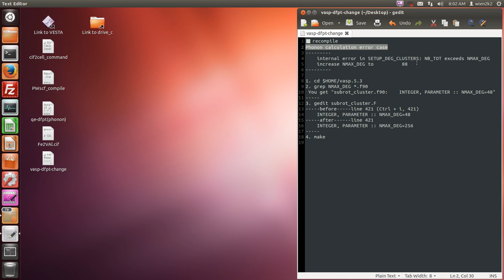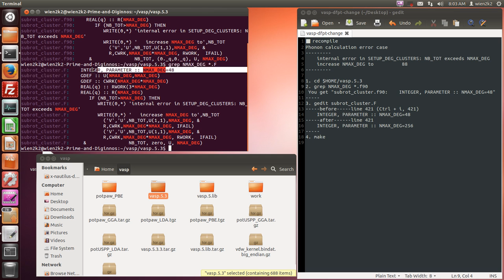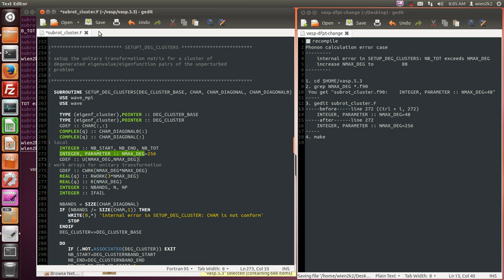vasp (recompile for dfpt calculation)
■ recompile
Phonon calculation error case
    internal error in SETUP_DEG_CLUSTERS: NB_TOT exceeds NMAX_DEG
    increase NMAX_DEG to          88

1. cd $HOME/vasp.5.3
2. grep NMAX_DEG *.f90
 You get "subrot_cluster.f90:    INTEGER, PARAMETER :: NMAX_DEG=48"
3. gedit subrot_cluster.F
before line 272 (Ctrl + i, 272)
    INTEGER, PARAMETER :: NMAX_DEG=48
after line 272
    INTEGER, PARAMETER :: NMAX_DEG=256
4. make